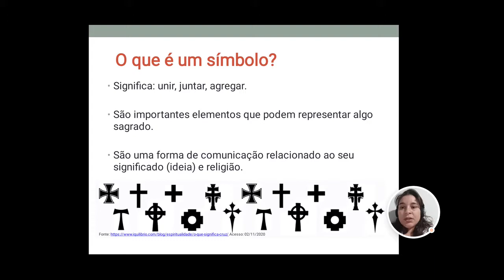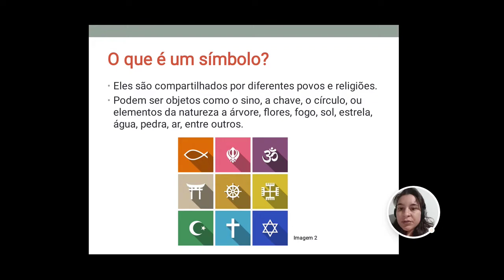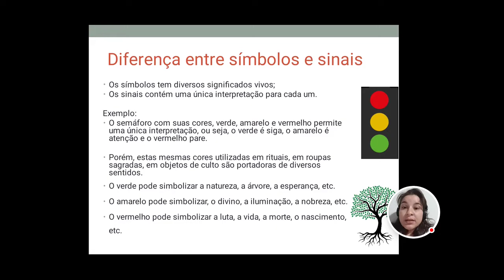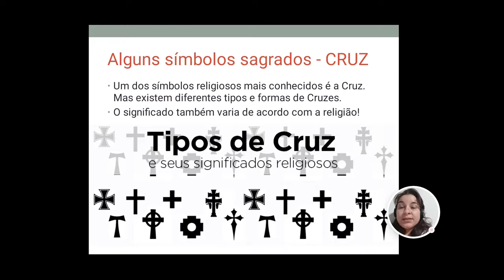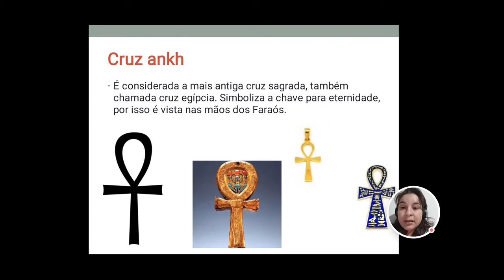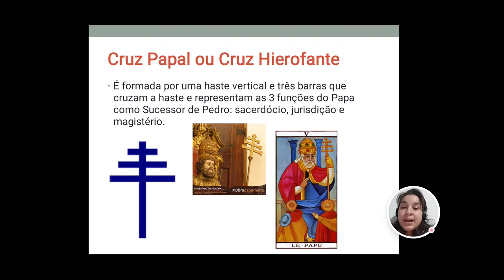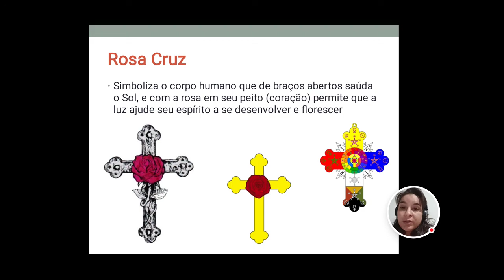Aula 06- Ensino Religioso- Símbolos sagrados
Símbolos sagrados